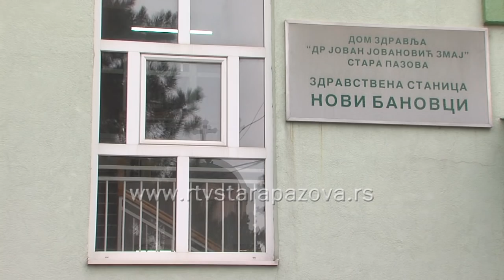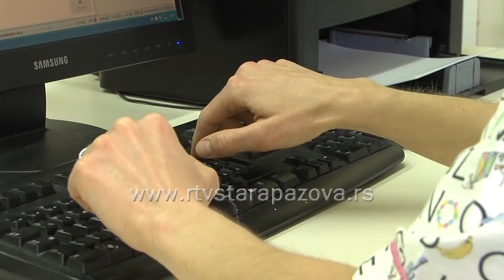Prvi doktor nauka u staropazovačkom domu Zdravlja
Pojedina istraživanja pokazala su da Srbija na hiljadu stanovnika ima po jednog doktora nauka, pa tako ako se uzme broj stanovnika možemo reći da u našoj zemlji trenutno ima preko 7.000 doktora nauka. Poražavajući je podatak da čak 80 odsto doktora nauka smatra da perspektive u Srbiji nema, a kao posledica toga je sve veći broj onih koji planiraju da napuste zemlju. Međutim, ima i onih koji su se odlučili da nakon stečenog zvanja ostanu u svojoj domovini. Jedan takav primer beležimo u staropazovačkom Domu zdravlja.